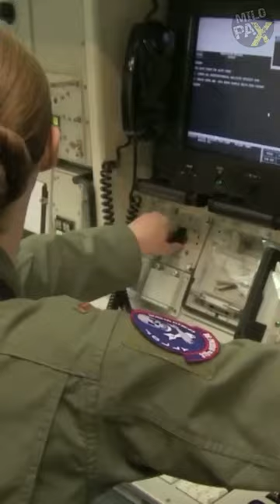Why Is This Missile Field Heavily Guarded?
Spread across Wyoming, North Dakota, Nebraska and Montana are some of the most heavily guarded real estates on the planet where inside a security team protecting two missile officers sitting 80 feet underground in a nuclear bomb -proof capsule behind a massive 90 -ton blast-proof door. The officer’s job is to launch nuclear -armed missiles upon a directive from the U.S. president. They work 24 -hour shifts and are then replaced by the next crew. Basically, those chairs are occupied 24/7 - 365 days a year. What do you think the missile officers do there all day?
On the other hand, The security police above the bunkers are deployed for 96 hours at a time before rotation. They basically eat, sleep, and live there. To some people, this is the best job you can get. To others, this is the most boring military job in the world as mostly nothing happens there. But for sure, This is probably the most impactful job on the planet, because the turn of a switch could end all existence.

ADDITIONAL READINGS:
A missile launch facility, also known as an underground missile silo, launch facility (LF), or nuclear silo, is a vertical cylindrical structure constructed underground, for the storage and launching of intercontinental ballistic missiles (ICBMs), intermediate-range ballistic missiles (IRBMs), medium-range ballistic missiles (MRBMs). Similar facilities can be used for anti-ballistic missiles (ABMs).

The structures typically have the missile some distance below ground, protected by a large "blast door" on top. They are usually connected, physically and/or electronically, to a missile launch control center.

With the introduction of the Soviet UR-100 and the U.S. Titan II missile series, underground silos changed in the 1960s. Both missile series introduced the use of hypergolic propellant, which could be stored in the missiles, allowing for rapid launches. Both countries' liquid-fueled missile systems were moved into underground silos. The introduction of solid fuel systems, in the later 1960s, made the silo moving and launching even easier.

The underground missile silo has remained the primary missile basing system and launch facility for land-based missiles since the 1960s. The increased accuracy of inertial guidance systems has rendered them somewhat more vulnerable than they were in the 1960s[citation needed].

Other than underground facilities, ballistic missiles can be launched from above-ground facilities, or can be launched from mobile platforms, e.g. transporter erector launchers, railcars, ballistic missile submarines or airplanes.

United States
The British idea of an underground missile silo was adopted and developed by the United States for missile launch facilities for its intercontinental ballistic missiles. Most silos were based in Colorado, Nebraska, North Dakota, South Dakota, Missouri, Montana, Wyoming and other western states. There were three main reasons behind this siting: reducing the flight trajectory between the United States and the Soviet Union, since the missiles would travel north over Canada and the North Pole; increasing the flight trajectory from SLBMs on either seaboard, giving the silos more warning time in the event of a nuclear war; and locating obvious targets as far away as possible from major population centres. They had many defense systems to keep out intruders and other defense systems to prevent destruction (see Safeguard Program). In addition to the three previously mentioned siting reasons, the US Air Force had other site requirements that were also taken into account such as, having the sites be close enough to a populace of roughly 50,000 people for community support along with making sure launch locations were far enough apart that a 10 MT detonation on or near strategic locations would not knock out other launch facilities in the area. "In 1960 the US Army established the Corps of Engineers Ballistic Missile Construction Office (CEBMCO), an independent organization under the Chief of Engineers, to supervise construction". This newly established organization was able to produce Minutemen Launch silos at an extremely fast rate of ~1.8 per day from 1961 to 1966 where they built a total of 1,000 Minuteman missile silos.

The United States built many missile silos in the Midwest, away from populated areas. Many were built in Colorado, Nebraska, South Dakota, and North Dakota. The U.S. spent considerable effort and funds in the 1970s and 1980s designing a replacement, but none of the new and complex system designs were ever produced.

The United States has many silo-based warheads in service, however, they have lowered their number to around 1800 and have transferred most of their missiles to nuclear submarines.